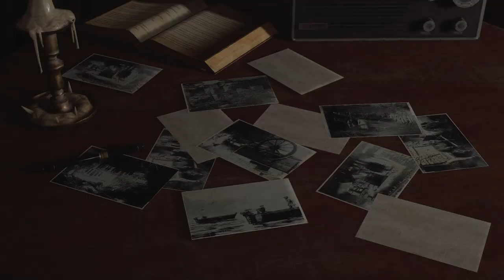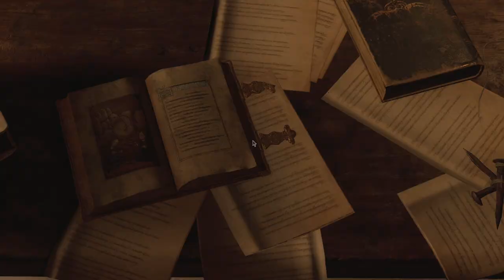Resident Evil 4 REMAKE - Hardcore #03